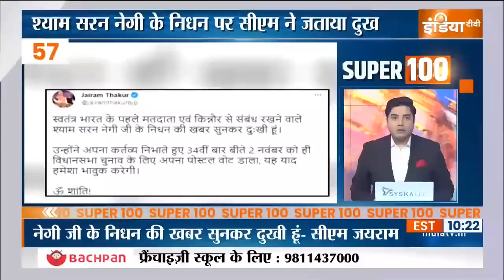Super 100: आज की 100 बड़ी ख़बरें फटाफट अंदाज में| News in Hindi LIVE |Top 100 News| November 05, 2022